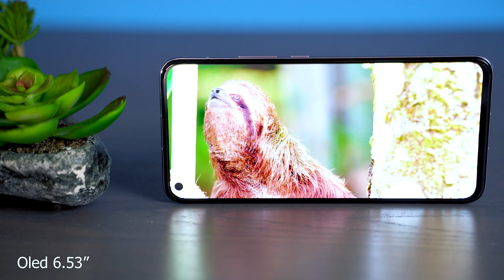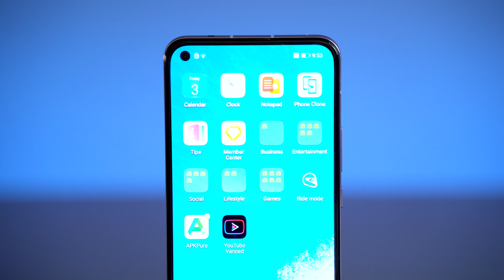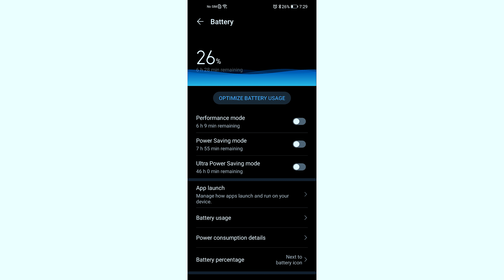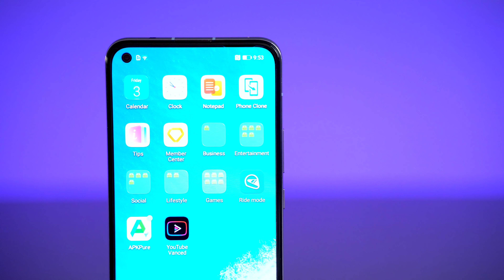هاتف النوفا 7 يتفوق على النوفا 5تي - Huawei Nova 7 review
هاتف النوفا 7 هو خليفة النوفا 5 تي
وأعتقد أنه يتفوق عليه أيضا
مواصفات رائعة وأداء أعجبني جدا
تعالوا نشوف كيف كانت المراجعة